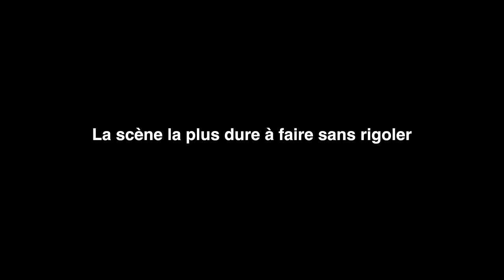UNE JOURNÉE CHEZ MAUVAISE HÉLÈNE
Nouveau vlog chaque jour à 15h !